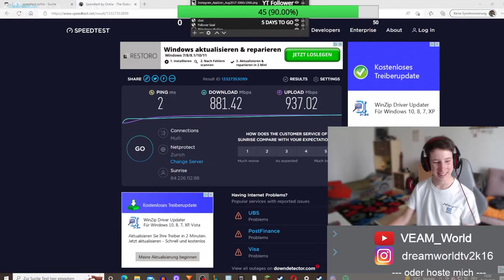FAST VERHAFTET IN LYON 2019 im Sprachaufenthalt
-Stream hosten